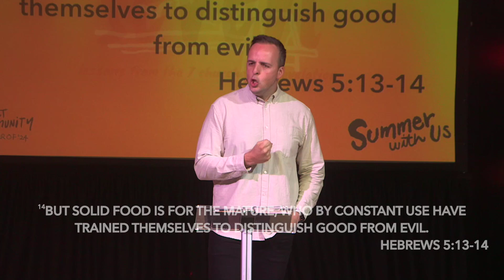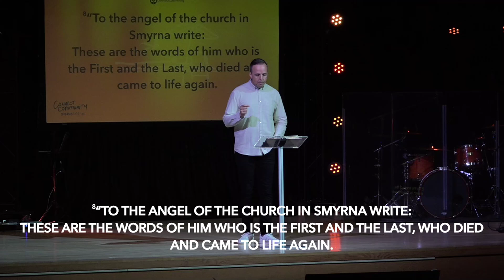Everything | Smyrna | JD Müller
We have been trained to value comfort and make it our pursuit. In this second part of our series titled "seven", Pastor JD shares lessons from the second letter in Revelation to the church in Smyrna. There are similarities between our life and this first century church, and lessons for you to apply.

We hope this message blesses you and helps you live better.